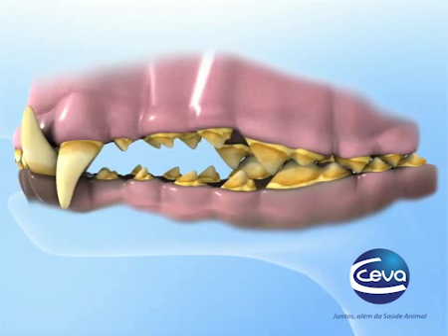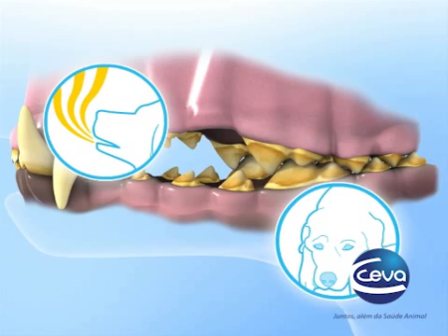PROZYM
Prozym: o stick palatável que auxilia no controle e na prevenção do biofilme dentário.